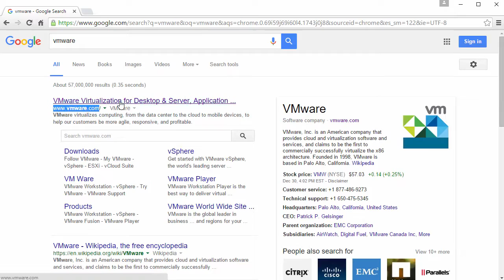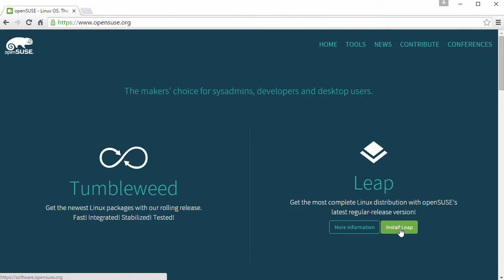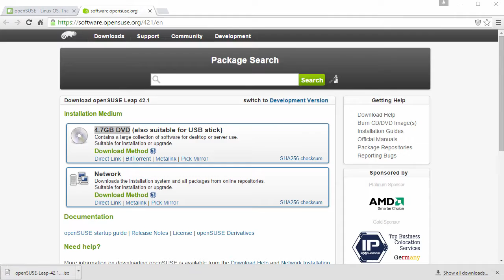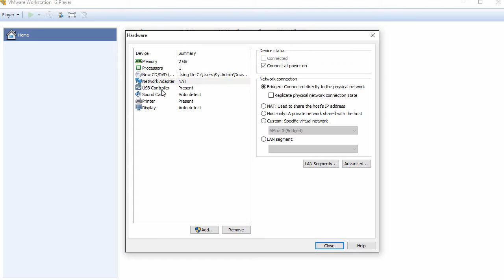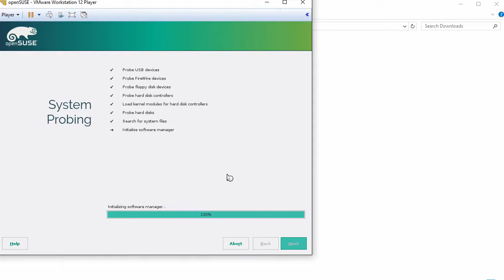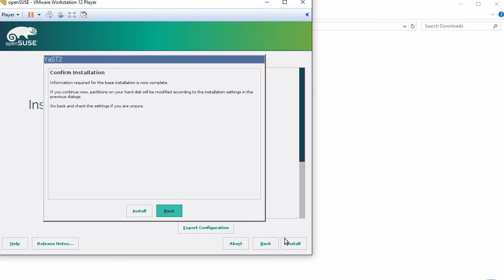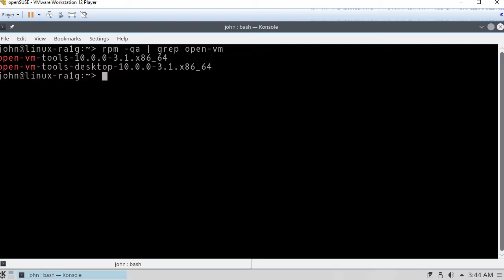How to Install OpenSUSE Leap 42.1 on VMware Player Free [Subtitle] [HD]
In this video, we will install openSUSE Leap 42.1 on VMware Player free. Subtitle is available for this video tutorial. You can also contribute subtitle to this video for your language.

What is openSUSE Linux?
It's an open source Linux operating system distribution developed and supported by the openSUSE Project. openSUSE is freely available for download.
On Nov 2015,  OpenSUSE Leap 42.1 has been released. This release can be used for production servers because this build is from source code of SUSE Linux Enterprise and can be installed only on 64-bit Machine.

It's a desktop virtualization application that runs one or more operating systems on the same computer without rebooting. With its simple user interface, unmatched operating system support and portability, it’s now easier than ever for IT professionals to get their users up and running with a corporate desktop. If you want to learn more about virtual machines or run virtual machines at home in a non-commercial environment you may use VMware Player at no cost.

BTC: bc1qwtus98fmqwruvd2fdmcryrtrzy6rpheumjh5w9
ETH: 0x95ef4340F1D428C091AA5729FE2dB30f41e1EeC4
LTC: ltc1qnvwrhxhrhzg3mzvz052ppjckmjs3k8vgjkgg9m
XRP: rP24VnD9Y9g3WmfPJ9cZi3wWMZ8Ucgfvey